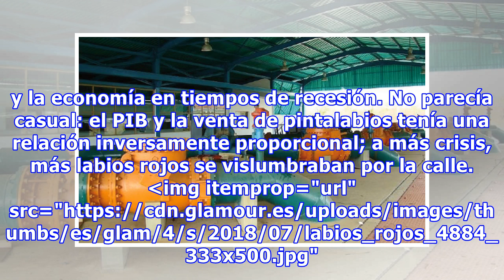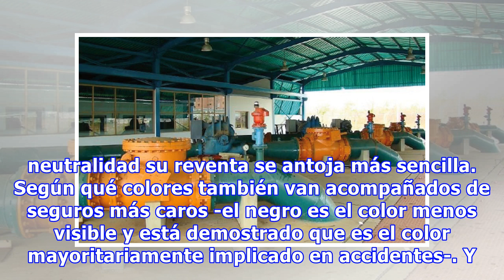Colorimetría del dinero: así afecta la economía al color de tus labios (o de tu coche)